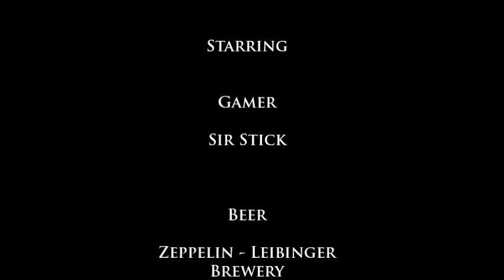Pixels N' Pints Ep. 2 - Portal 2 / Zeppelin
In this video series, Sir Stick pairs together two great loves, beer and video games. The pairing of the two depends on a couple of key factors:

Pace/Style
Mechanics/Ingredients
Story/Flavor